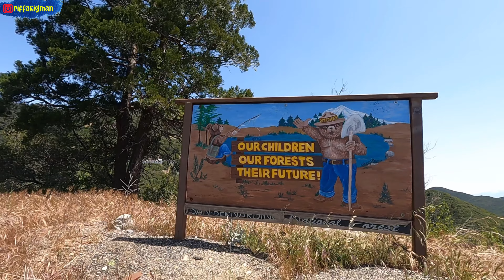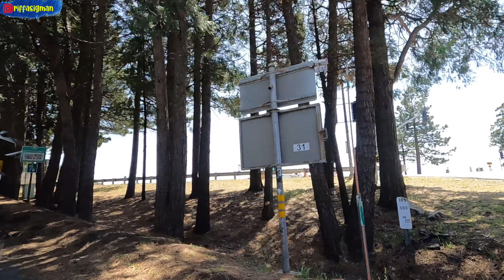SCENIC VIEW ON THE WAY TO THE BIG BEAR LAKE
Big Bear Lake sits approximately 100 miles northeast of Los Angeles surrounded by the San Bernardino National Forest. Altitude ranges from 6,750 to 9,000 feet and there are over 300 days of sunshine each year. Summer temps average 80 degrees during the day and 45 degrees at night. Winter brings the beautiful snowfall with temperatures in the low 40's during the day, and mid 20's at night.

Wildlife flourishes in Big Bear's alpine forest environment. The area is home to bald eagles, bears, mountain lions, bobcats, coyotes, deer and numerous other species. About 29 species of rare plants, ten of which are indigenous to the area, are protected in the Valley. Big Bear Lake is a manmade, fresh water lake seven miles long and about 1/2 mile wide. Maximum depth can reach 72 feet and the shoreline spans over 22 miles. Big Bear is home to one of the nation's few solar observatories and alpine zoos for injured wildlife.

Cheers,
Riffa